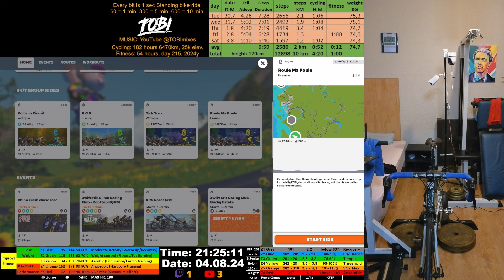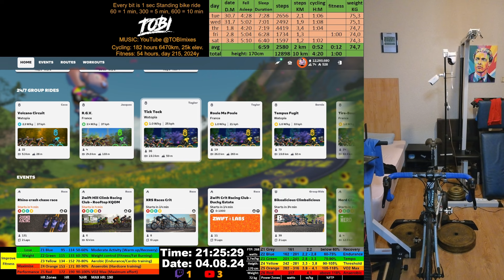Zwift Cycling Workout Live Stream 4.08.2024 zv